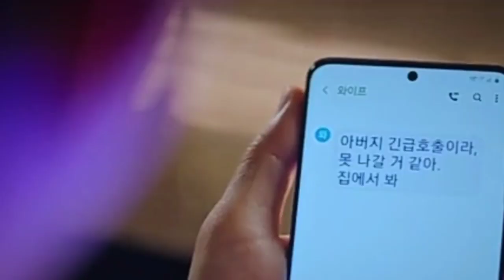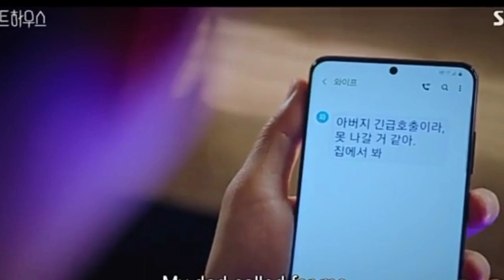|| Penthouse: War in Life || Episode 7 || Hindi Explaination|| by Spotlight Drama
In this video you will get spotlight of Penthouse: War in Life in Hindi

Keep watching..
Please support..